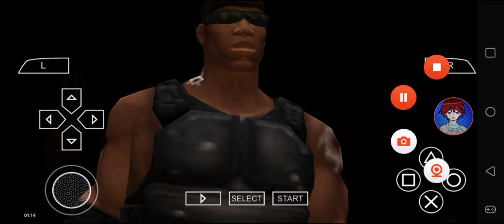Def Jam FFNY The Takeover - Teck vs Stingray @ The Pit